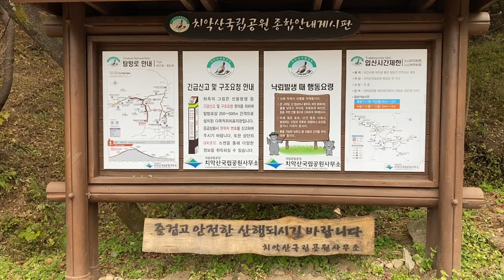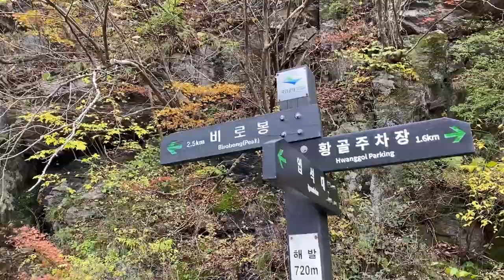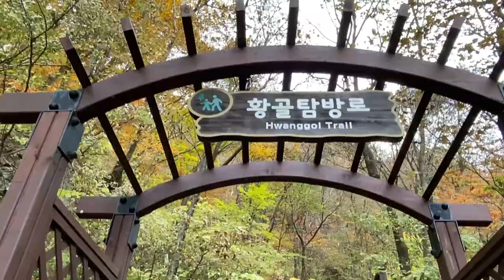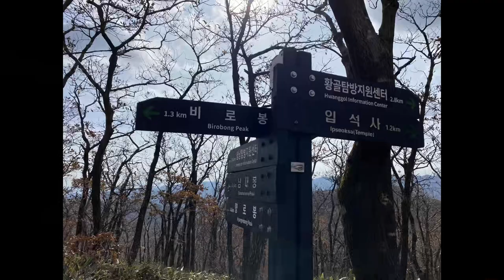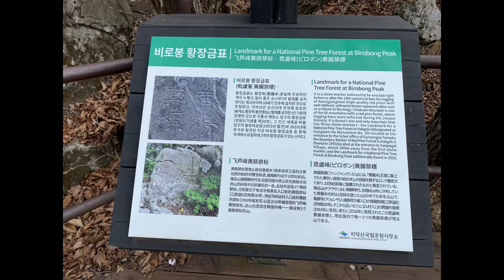원주 치악산국 립공원 등산 코스/Wonju Chiaksan National Park hiking course.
원주 치악산 국립공원 등산 코스

촬영장비 : 아이폰2021년10월23일(토)
치악산:비로봉(1,288m)
주소:강원 원주시 소초면

유래:강원도 원주시에 소재한 치악산 은 원래 적악산이라 불렀다.
치악산이라 부르게 된 유래와 관련해서 ‘은혜 갚은 꿩’이야기가 전해진다.
서울로 과거를 보러 가던 나그네가 구렁이에게 잡아먹히려는 꿩을 구해준다.
그 날 밤, 낮에 활을 쏴 죽인 구렁이 부인이 나그네에게 원한을 갚으려 한다.
다만, 절의 종이 세 번 울리면 나그네를 살려주겠다는 것이다. 아무도 살지

않는 절의 종이 울릴 리가 없는데, 종이 세 번 울려 나그네는 목숨을 구한다.
나그네가 절에 가보니 종 아래에 머리가 깨져 죽은 꿩이 있었다.
그 이후로 꿩 치(雉)자를 써서 치악산이라 부르게 되었다고 한다.
산이 높아겨울에는힌눈이 덮혀설산을 이루고 봄에는 신록이 아름다우며
여름철에는짙푸른 녹색을띠고 가을이면 단풍이 아름답다고 합니다.

등산코스
1코스: 황골탐방지원센터에서 입석사(입석대)~깔딱고개~비로봉으로
           이어지는 탐방코스(4.1km, 2시간 30분 소요)

2코스:원주시 판부면 금대리에 위치한 금대분소에서 시작하여 영원사
          아들바위를 거쳐 남대봉에 오르는 탐방코스(5.2km, 2시간 40분 소요)

3코스:원주시 행구동에서 시작하여 보문사를 거쳐 향로봉에 오르는 탐방코스(2.8km, 1시간 30분 소요)

4코스:부곡탐방지원센터(강원도 횡성군 강림면 태종로 부곡6길 141)
          에서 부곡폭포를 거쳐 곧은재에 오르는 탐방코스(4.1km, 1시간 소요)

5코스: 치악산 최남단인 원주시 신림면 성남리에서 시작되며,
           마을 내에 위치한 성황림을 지나 성남통제소를 거쳐 상원사
           남대봉을 오르는 탐방코스(5.9km, 2시간 30분 소요)

Wonju Chiaksan National Park hiking course.

Filming equipment: iPhone October 23rd, 2021 (Sat).
Chiaksan Mountain: Birobong Peak (1,288m)
Address: Socho-myeon, Wonju-si, Gangwon-do.

Origin: Chiaksan Mountain, located in Wonju-si, Gangwon-do, was originally called Jeokaksan Mountain.
Regarding the origin of what was called Chiaksan Mountain, the story of Pheasant that paid back grace is told.
A traveler who was on his way to Seoul to see the past saves a pheasant who is about to be eaten by a snake.
That night, Mrs. Gureong, who shot and killed a bow during the day, tries to repay the traveler's resentment.
However, if the temple bell rings three times, it will save the traveler. No one will live there.

There is no way that the bell of the temple will ring, but the traveler saves his life by ringing three times.
When the traveler went to the temple, there was a pheasant who died of a broken head under the bell.
Since then, it is said that it has been called Chiaksan Mountain by using the letter pheasant.
Because of the high mountain, it is covered with snow in winter, and green is beautiful in spring.
It is said that it has a dark green color in summer and autumn leaves are beautiful in autumn.

Hiking course.
Course 1: From Hwanggol Exploration Support Center to Ipseoksa Temple (stand)~ Kkalttak Pass~ Birobong Peak.
The continuing tour course (4.1km, takes 2 hours and 30 minutes)

Course 2: Starting from Geumdae branch located in Geumdae-ri, Panbu-myeon, Wonju-si, Yeongwonsa Temple.
A tour course (5.2km, 2 hours and 40 minutes) to Namdaebong Peak via Sonbawi Rock.

Course 3: A tour course starting from Haenggu-dong, Wonju-si, passing through Bomunsa Temple to Hyangnobong Peak (2.8km, takes 1 hour and 30 minutes)

Course 4: Bugok Exploration Support Center (141, Bugok 6-gil, Taejong-ro, Gangnim-myeon, Hoengseong-gun, Gangwon-do)
A tour course (4.1km, takes an hour) from Bugok Falls to Straight Eunjae Pass.

Course 5: It starts at Seongnam-ri, Sillim-myeon, Wonju-si, the southernmost tip of Chiaksan Mountain.
Sangwonsa Temple after passing Seonghwangrim, Seongnam Control Center, located in the village.
The trail to Namdaebong Peak (5.9km, 2 hours and 30 minutes)